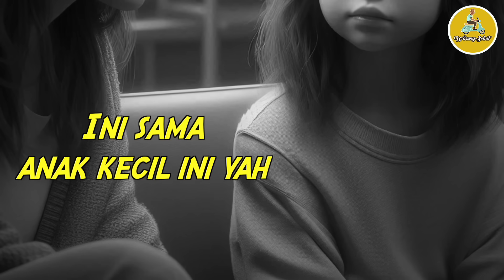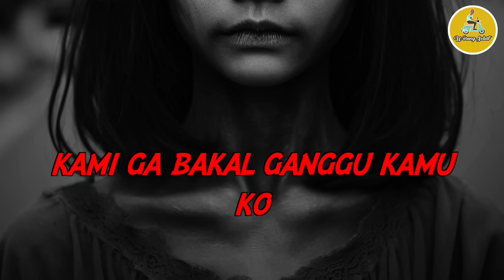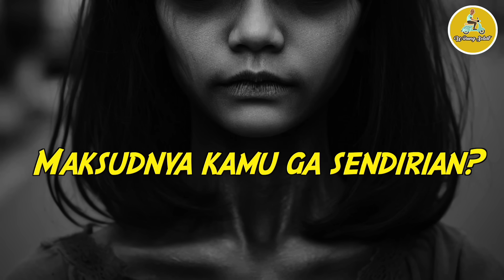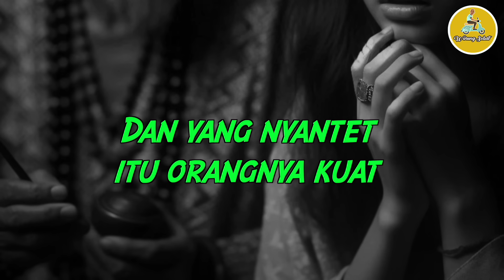KHS 54 | DENDAM SANG MANTAN